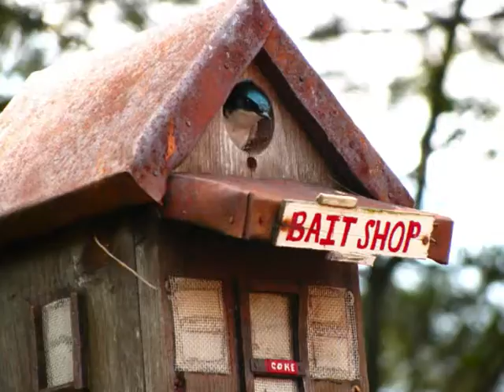2009 Garden part 1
This are from the start of our 2009 Garden